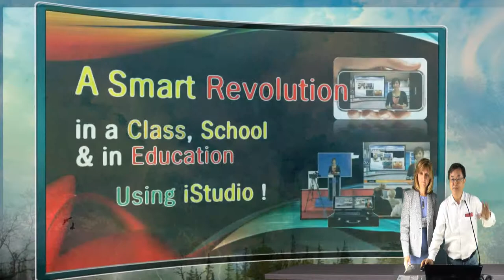iStudio Presentation with Livia at ISTE2014, for MOOG,Flipped Class